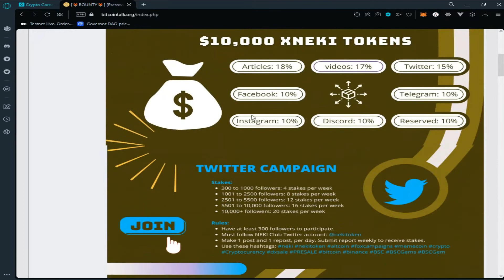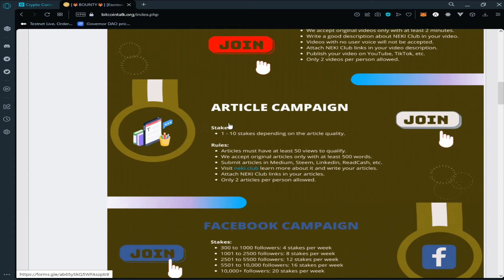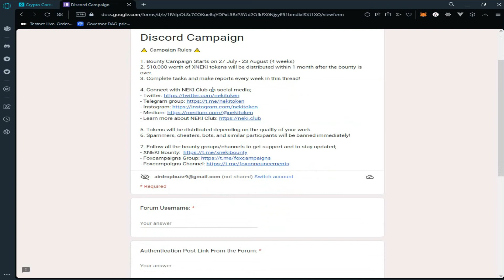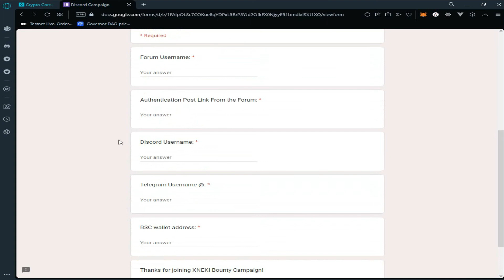NEKI CLUB || YOUR LUCKY TOKEN ON THE BSC NETWORK || JOIN AND EARN XNEKI TOKENS NOW.